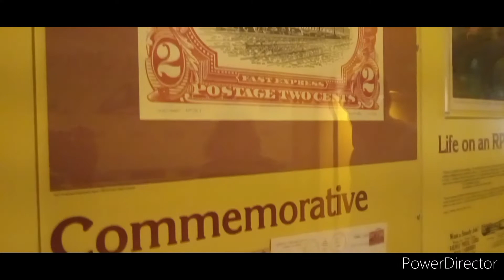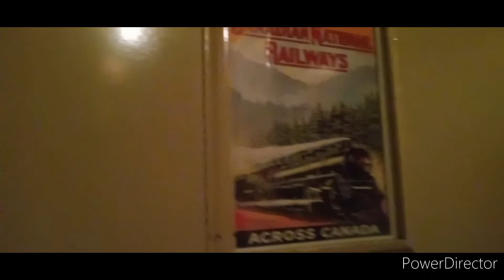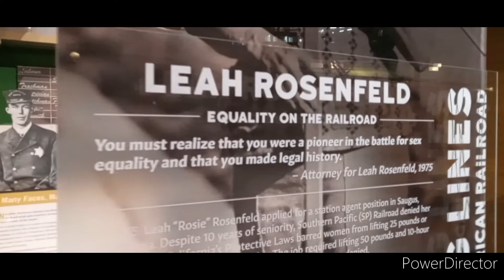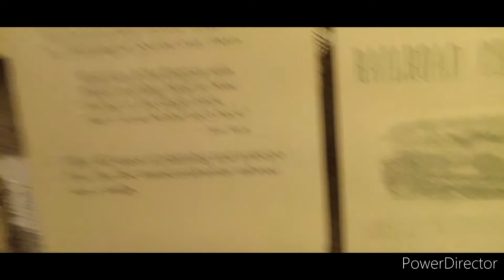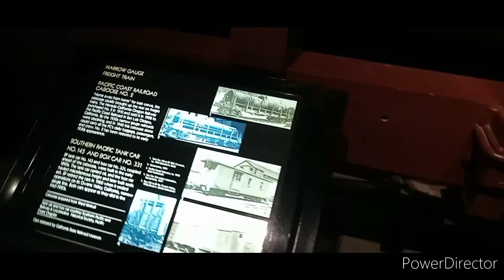California State Railroad Museum @ Sacramento CA 9/24/2022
So me my girlfriend April and her brother went out to the California state railroad museum in Sacramento to check out the steam locomotives and coaches and many more